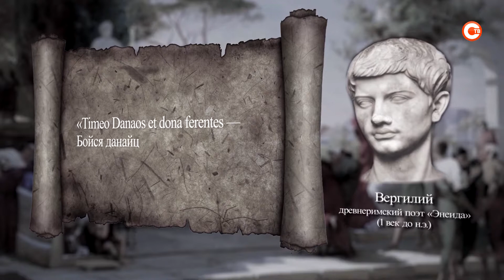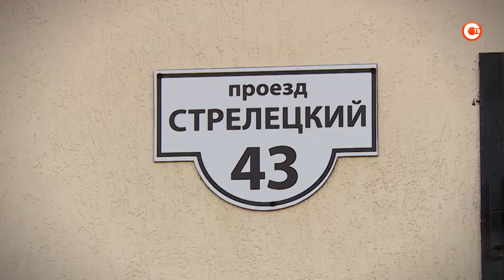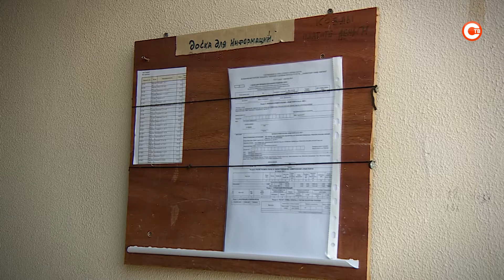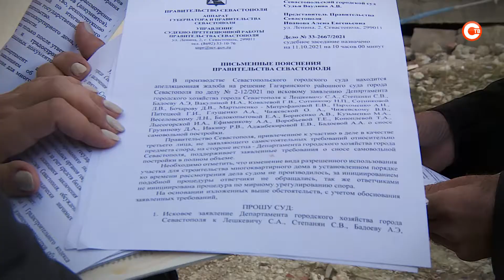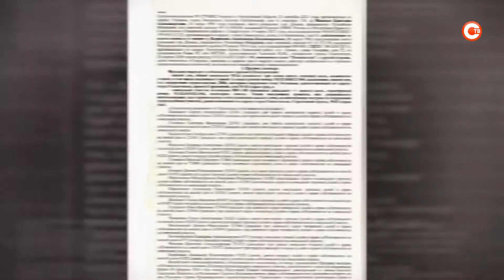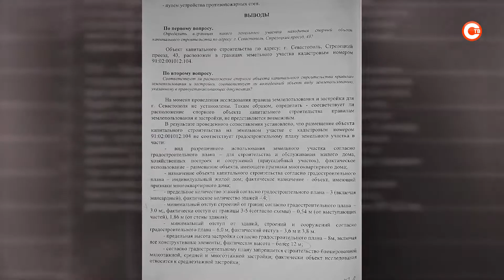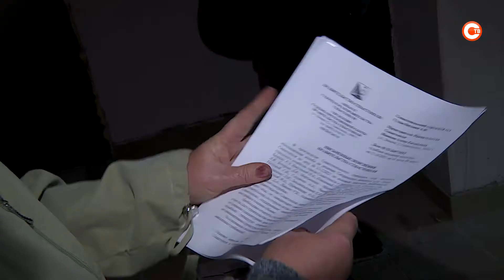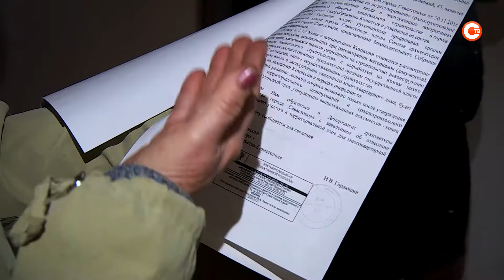Имеем право. Выпуск 208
Троянский конь в малоэтажном строительстве.